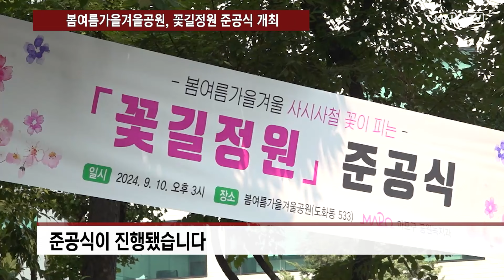추석 명절맞이 전통시장 장보기 행사 열려 外 / 마포투데이 (24. 9. 13)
00:00​​​​​​ ~ 00:43 헤드라인
00:44 ~ 01:49 추석 명절맞이 전통시장 장보기 행사 열려
01:50 ~ 02:46 봄여름가을겨을공원, 꽃길정원 준공식 개최
02:47 ~ 03:43 공덕동, '주민과 함께 별이 빛나는 밤에' 행사
03:44 ~ 04:28 클로징 멘트